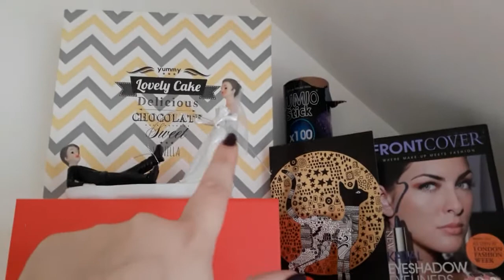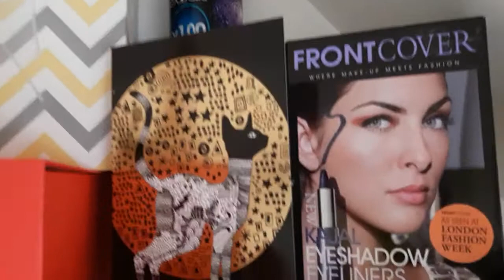Room Tour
Coucou on se retrouve aujourd'hui pour le tour de ma pièce je films je me maquillage je me refuge dans cette pièce je voulais vous la faire partager avant le futur déménagement  j'espere que sa vous plaira n’hésite pas a mettre un pouce en l'air et un commentaire si c le cas XOXo

❤ Produits Chaine ou Article cités :
Charlotte de la chaine mamie toche
Sonia de la chaine overdoze lunatik

Igraal pour gagner de l'argent en passant vos commande vous gagner de suite 3€ avec mon lien de parrainage +10/ de tous les gains cashback à vie

❤ Questions fréquentes :
 Les musiques sont libres de droit et trouvées sur Youtube ou sur wondershare filmora

Bisous Bisous